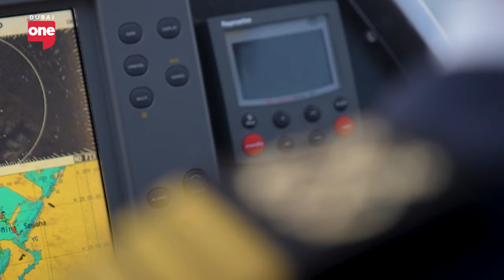Meet Sahar Al Rasti: the UAE's first female ship captain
When discussing local female trailblazers, the name Sahar Al Rasti often pops up in conversation. With an urge to rediscover her voice and her true calling, Sahar had to break cultural traditions, to ultimately pave the way for Emirati Women.